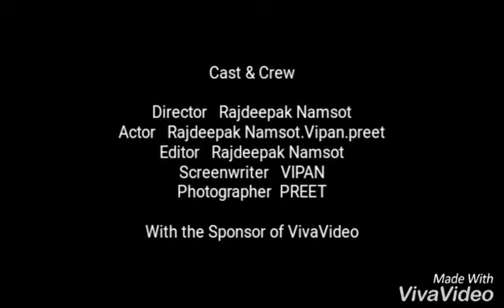Yaara piche song masti frds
Masti and poor stant my best Preet and Baljider singh